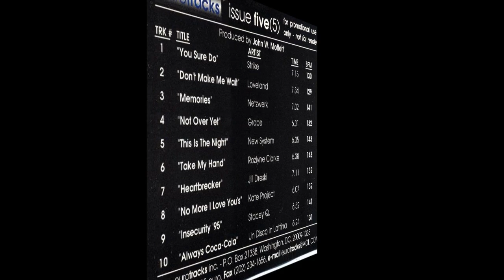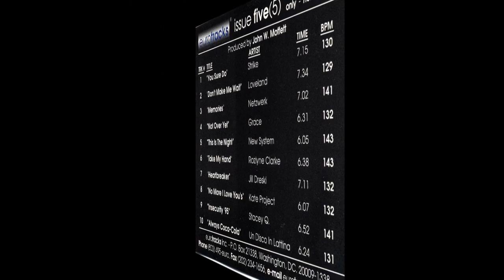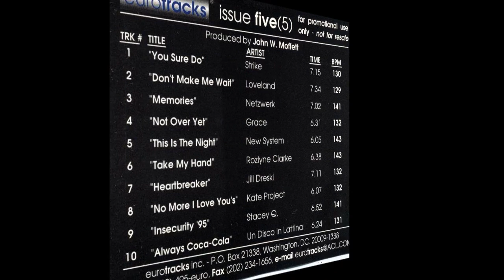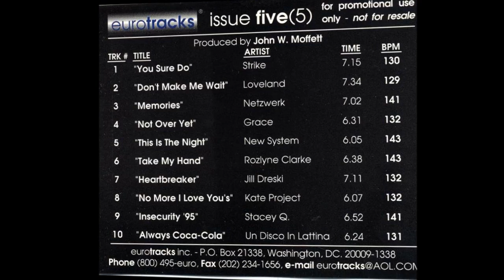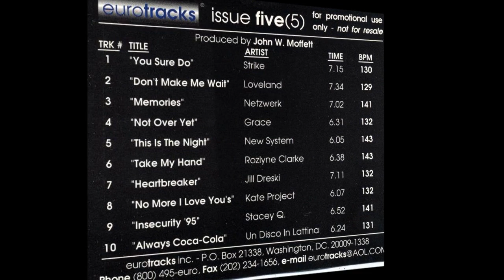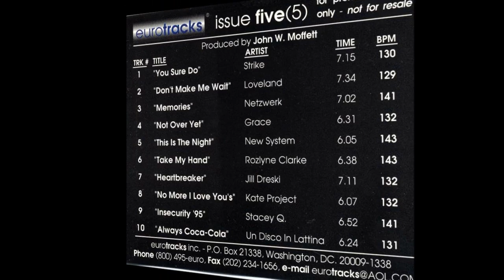Strike - You Sure Do - Eurotracks